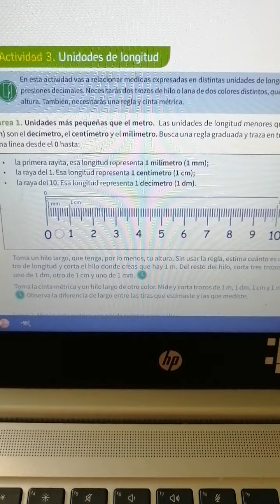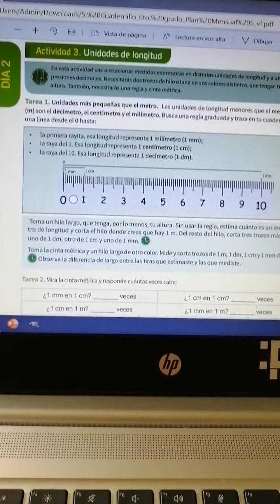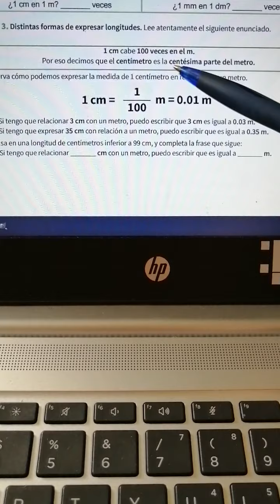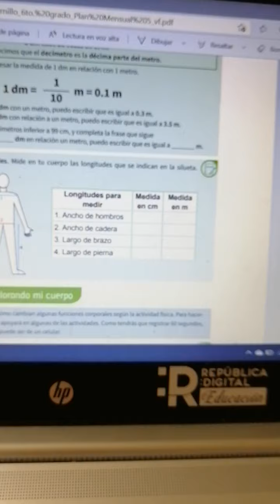Plan 5, actividad 3, día 2.